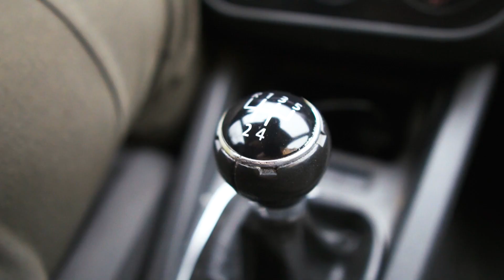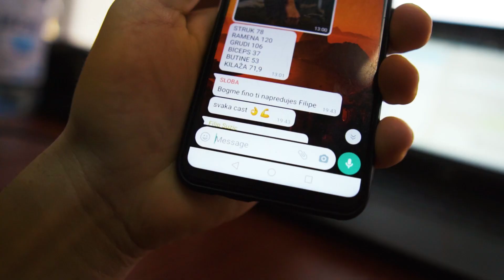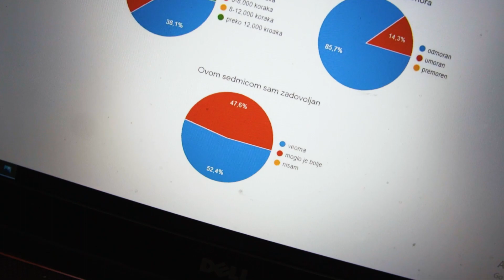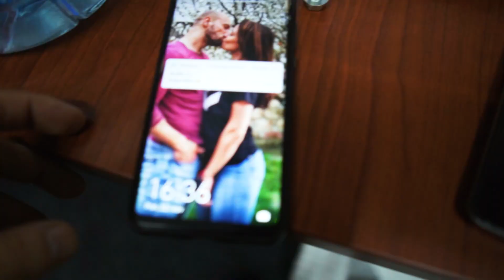Zasto je ponedeljak moj omiljeni dan? Studio update. vlog 794